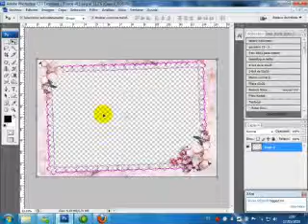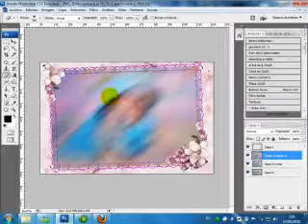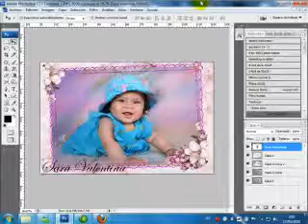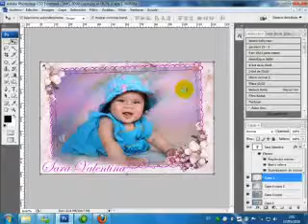ML 14409889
Video Migrado